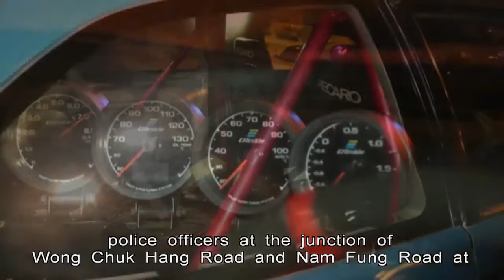Illegal Car Race In Aberdeen Busted In Small Hours